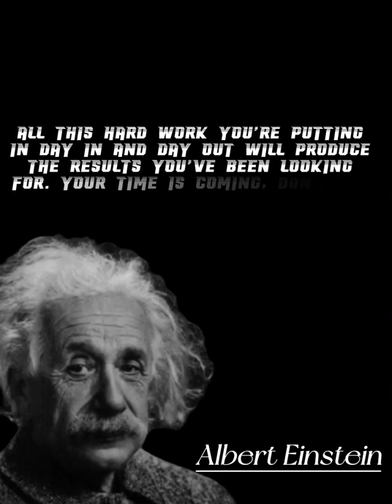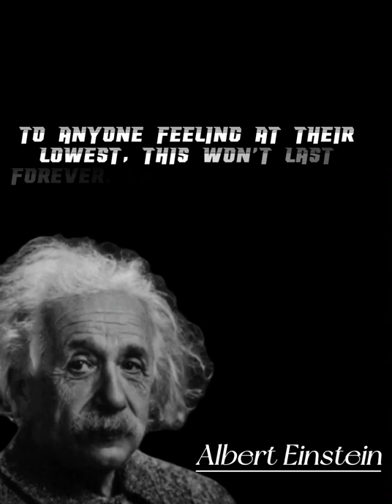best quotes from albert einstein about patience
Albert Einstein was a German-born theoretical physicist, widely recognized as one of the greatest physicists of all time. Albert Einstein is best known for his development of relativity theory, but he also contributed importantly to the development of quantum mechanics theory.
Albert Einstein was born on Tgl: March 14, 1879, Di. Germany
And died on the date: April 18, 1955, Princeton, New Jersey, United States
 Americas, Austria-Hungary, Germany, German Empire, Prussian Kingdom, Weimar Republic, etc
And earned awards: Barnard Medal for Valuable Services for Sciences (1920), Nobel Prize in Physics (1921), others
Albert Einstein has four grandchildren of yaitu:Evelyn Einstein, Bernhard Caesar Einstein, Klaus Martin Einstein, and David Einstein